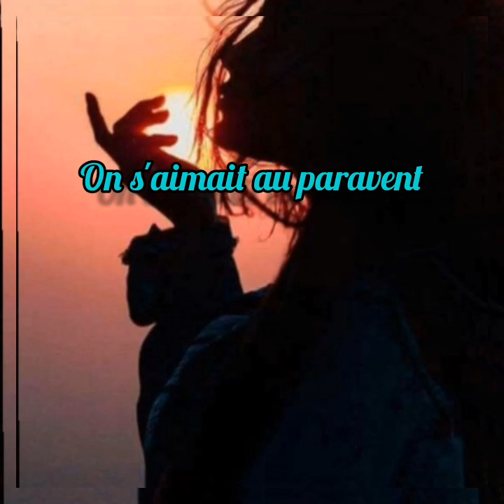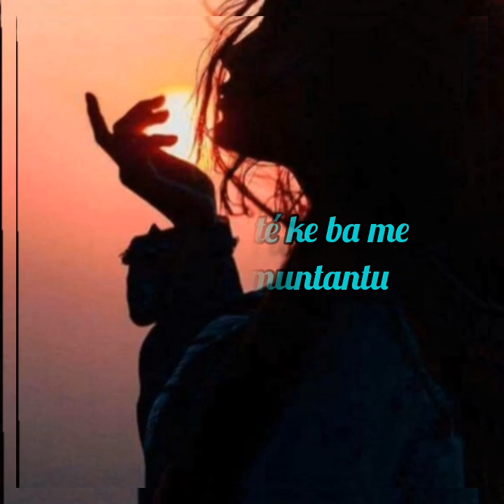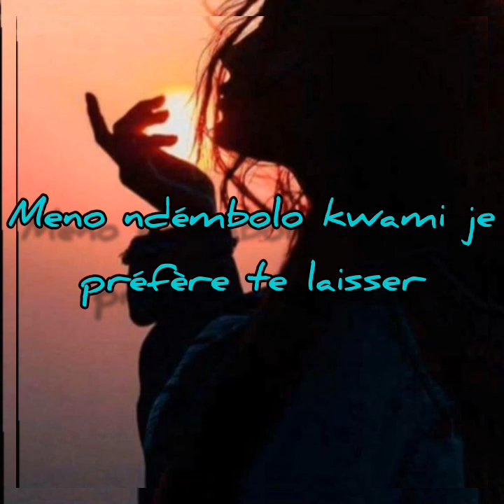DDR_la_mélo_x_bil_frague__Dis-moi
en attendant la sortie de "joli bébé"
j'attend vos avis